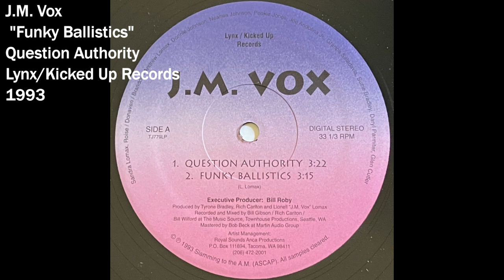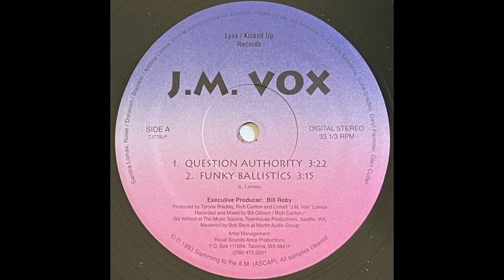J.M. Vox "Funky Ballistics" Question Authority 1993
J.M Vox "Funky Ballistics"

Side A, Track 2 from Question Authority. Released by Lynx Records & Kicked Up Records, 1993